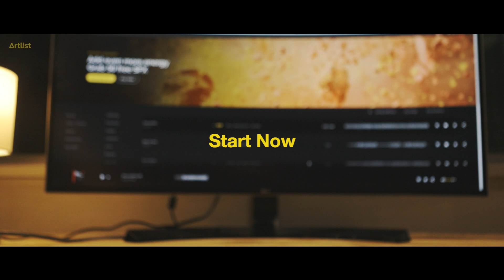My Artlist - Yusuke Okawa Film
2ヵ月の無料期間の応募終了させて頂きました。

現在運営しておりますオンラインサロン[TranSe Salon]にて「2ヵ月の無料期間」が付いてくるリンクコードをご提供中です。

この際に是非！

今回の動画は僕が映像始めたての頃からずっと使用しているArtlistさんとのコラボです🔥
自分が愛用しているだけあって本当に思い入れのある映像となってます。

多くの素晴らしいクリエイターが作ってくれたからこそ、
僕達は楽曲を通じて様々な表現が出来ているし、
そこから派生して数多くの経験をさせてもらっています。

今回の楽曲はArtlistからMichael FKというアーティストさんです。
いつも素敵な音楽をありがとうございます。

TranSe inc.

My Main Camera GH5
My Main Camera Canon 5D Mark4

My FAVORITE Lens GH5 12-60mm
My FAVORITE Lens GH5 Laica 42.5mm
My FAVORITE Lens Canon 8-15mm
My FAVORITE Lens Canon 24-70mm

My Drone
My Tiny Drone
The stabilizer
My Mic Rode
My Camera Bag